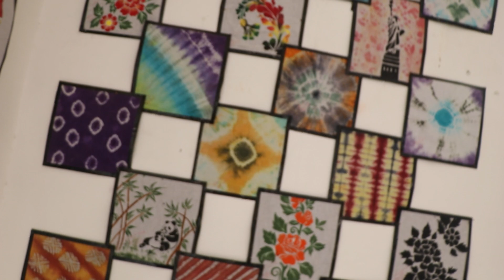Art Gallery 01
Presentation of Art & Culture at sanskriti university Mathura.